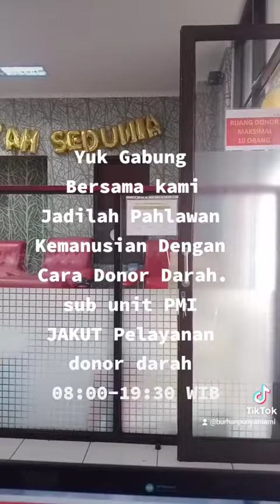Yuk Donor darah di Sub Unit donor darah PMI Jakarta Utara.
assalamualaikum.
salam sehat
ayo donor darah
bagi yang bingun kamu berada di wilayah Jakarta Utara yuk gabung bersama kami menjadi pahlawan kemanusia. dengan cara donor darah.
Pelayanan Donor darah Jam 08:00-19:30